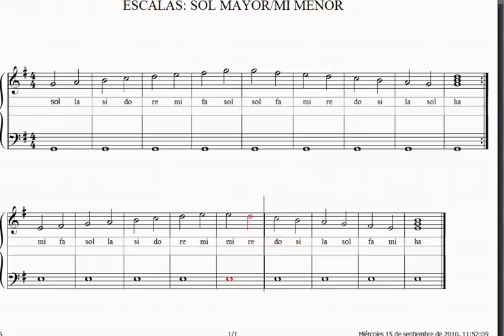Escalas sol mayor y mi menor